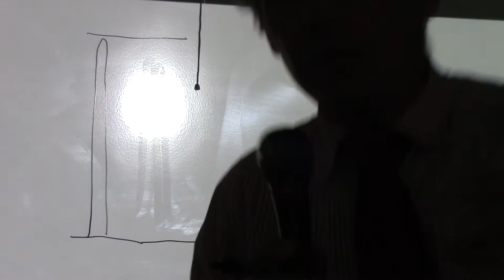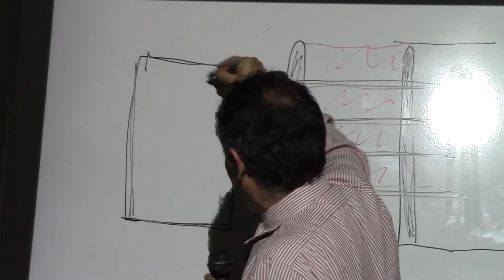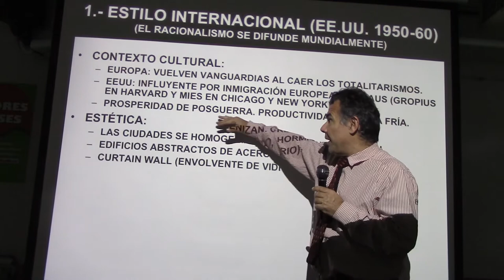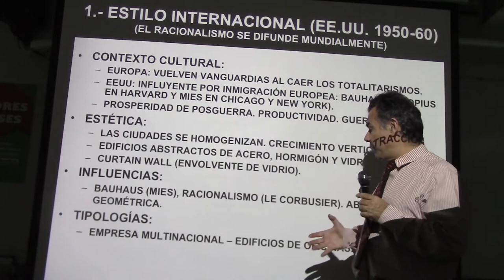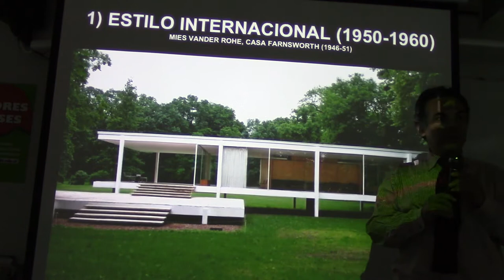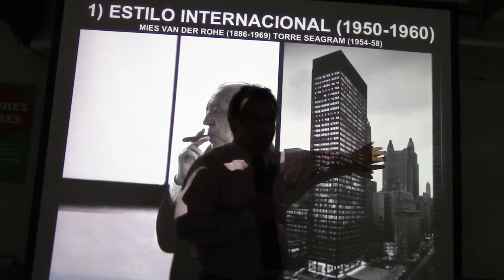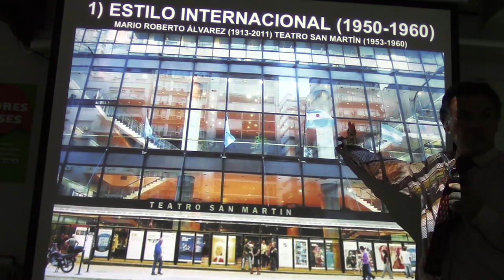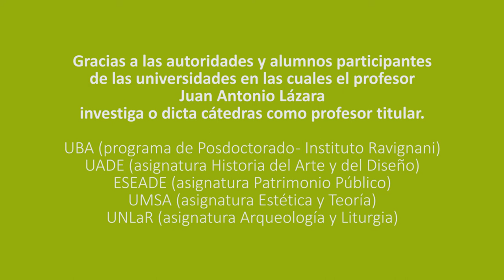297 ESTILO INTERNACIONAL POR EL PROF. JUAN LÁZARA